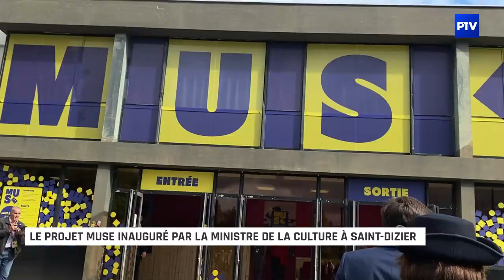Le projet Muse inauguré par la Ministre de la Culture à Saint-Dizier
À l'occasion de l'inauguration du projet Muse, la ministre de la culture, Rima Abdul-Malak était présente à Saint-Dizier.